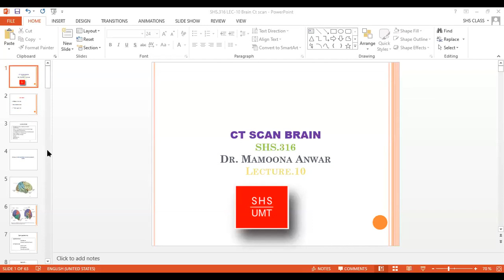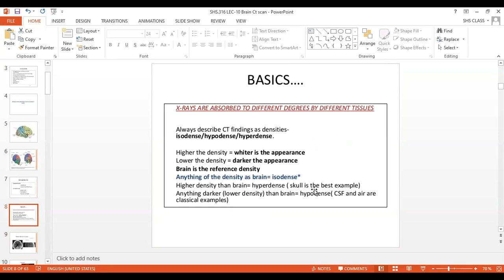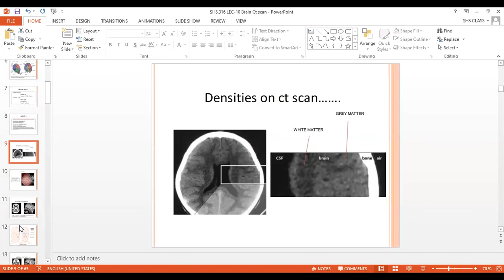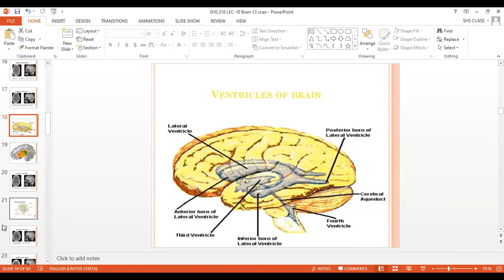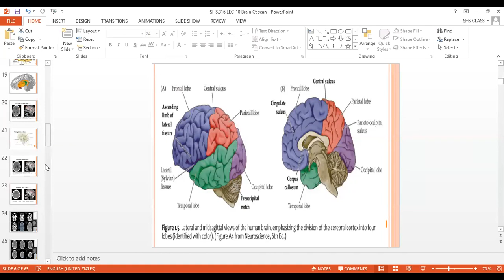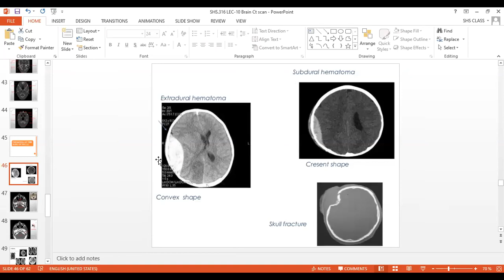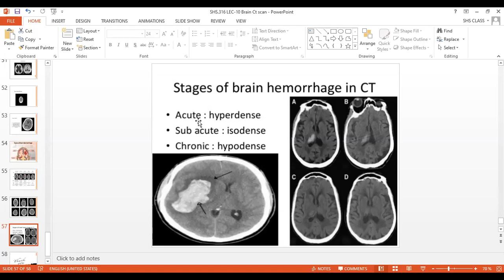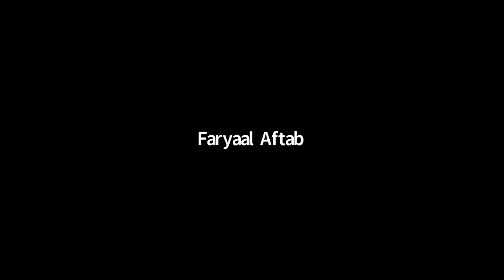Radiology and Diagnostic Lecture 10 | SHS 316 Lecture 10 | Dr Mamoona Anwar